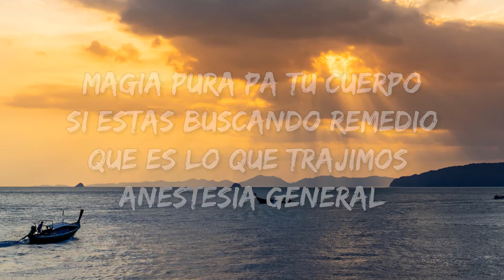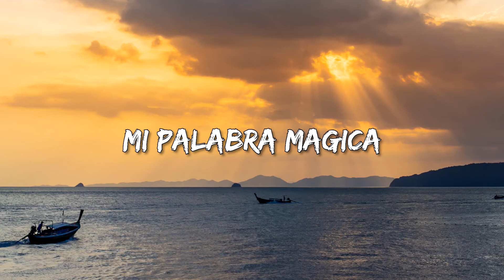El Antidoto ft La Perla - Mexican Institute Of Sound (Letra\Lyrics)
Mexican Institute Of Sound Letra:

Baila el antidoto
Mi palabra magica
Danza Emblematica
Suda Anestesia

Baila el antidoto
Mi palabra magica
Danza Emblematica
Suda Anestesia

Suda Anestesia

Llego la perla
Cumbia

Agua pura pa tomar
Este flow monumental
Cumbia rebajada organica y natural
Magia pura pa tu cuerpo
Si estas buscando remedio
Que es lo que trajimos anestesia general
No puedes parar déjate llevar
Los niños se salen tu quedas aca
Las piernas temblando de tanto bailar
Mitico sonido que te va a curar

Baila el antidoto
Mi palabra magica
Danza Emblematica
Suda Anestesia

Baila el antidoto
Mi palabra magica
Danza Emblematica
Suda Anestesia

Baila el antidoto
Mi palabra magica
Danza Emblematica
Suda Anestesia

Baila el antidoto
Mi palabra magica
Danza Emblematica
Suda Anestesia